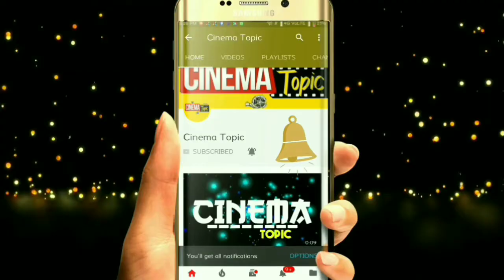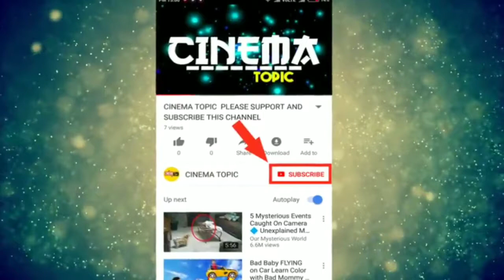F2 movie 14 days collections | F2 movie 14 days box office collections | F2 14th day collections